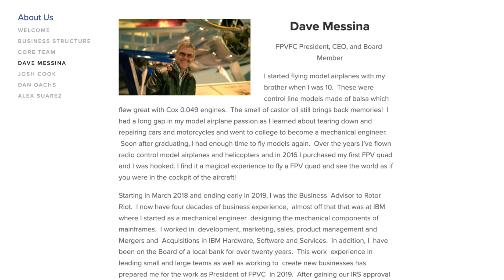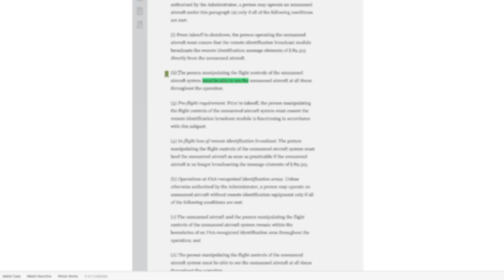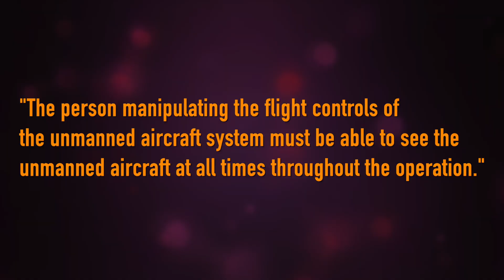FAA says FPV + Remote ID is A OK?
Ever since the FAA released the final rule on Remote ID the FPV community has had a number of questions about the future of FPV once the rules go into effect.  So the FPV Freedom Coalition reached out to the FAA and met with Jay Merkle and others at the FAA today to get our top 3 questions answered.

Does remote ID rule out FPV?
Can you home build a UAV and use it for part 107 operations?
What about recreational representation on the DAC?

Show your support and join the FPV Freedom Coalition